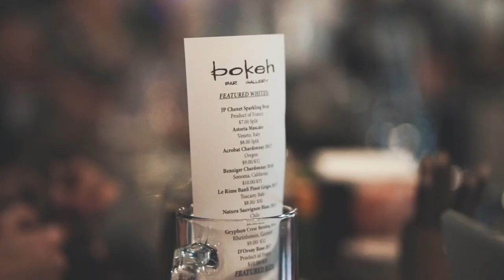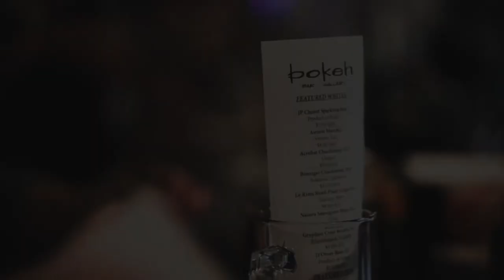Walking into Bar | Copyright Free Video Footage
Slow motion footage of an attractive woman walking into a bar and meeting friends for drinks.

Nature
Business
People
Backgrounds
Technology
Pets
Health
Architecture